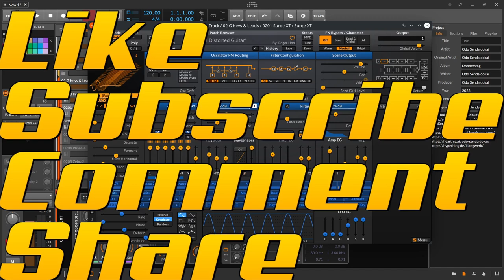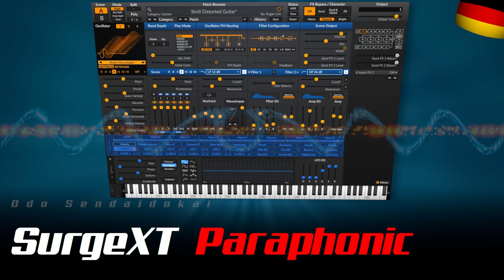SurgeXT als paraphoner Synthesizer | deutsch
In dieser Episode erkläre ich wie du den polyphonen Synthesizer SurgeXT als paraphonen Synthesizer nutzt. Oder als paraphonen und polyphonen Synthesizer gleichzeitig.

00:00​ Einleitung
00:41 Polay- & Paraphonie
02:07 Los geht's
10:30 Für Support bitte unter dem Video kommentieren. Danke.